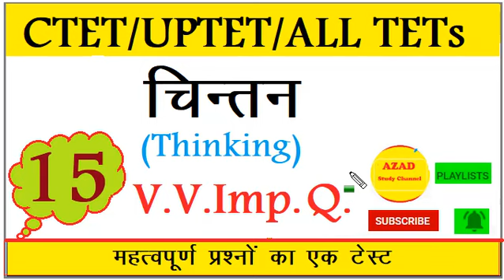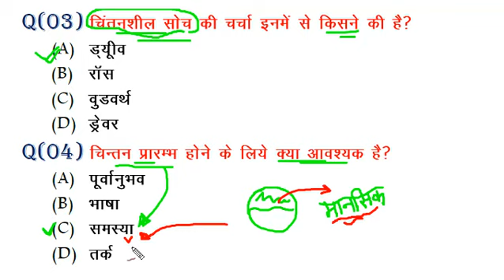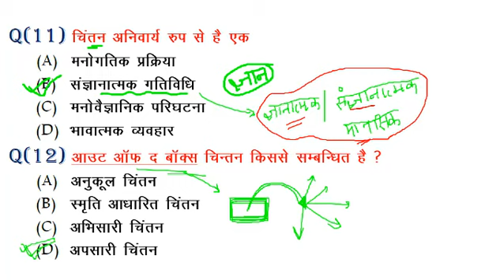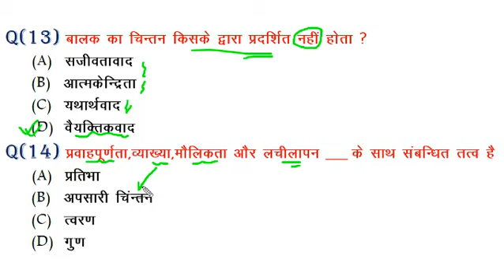चिंतन से संबंधित महत्वपूर्ण प्रश्न !! (UPTET/CTET/ALL TETs) CLASS V to VIII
चिंतन से संबंधित महत्वपूर्ण प्रश्न !!